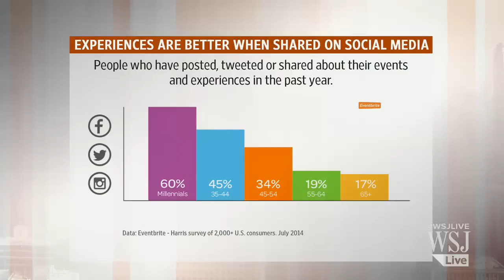Millennials and the Rise of the 'Experience Economy'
A new study shows that millennials are more likely to spend money on experiences rather than objects. Eventbrite co-founder and president Julia Hartz discusses with Tanya Rivero. Photo: Getty